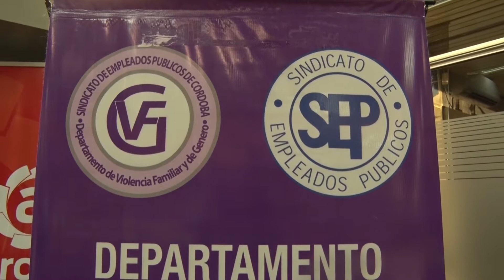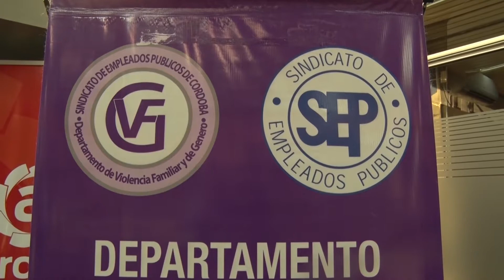29 11 AI 02 Violencia Un Fenómeno Natural Valderrama